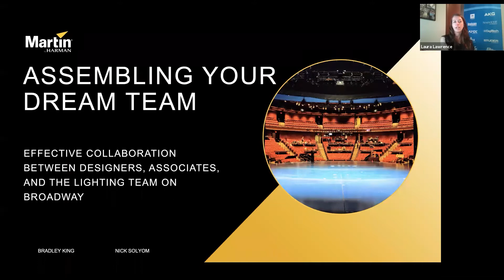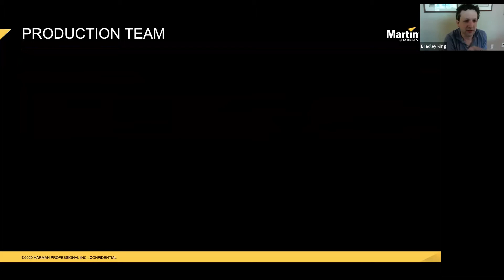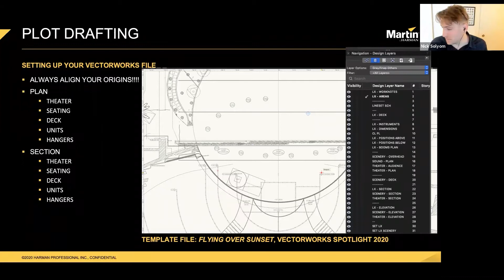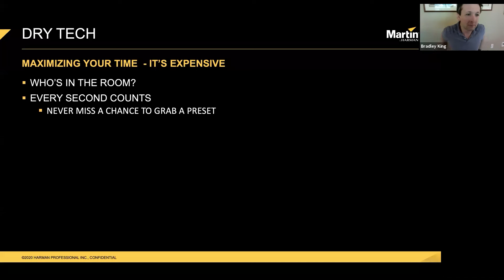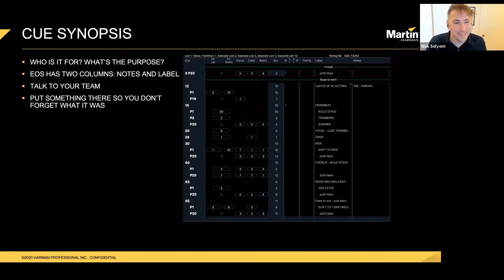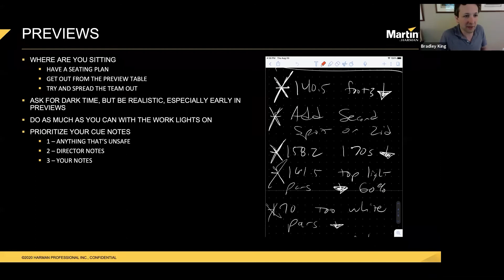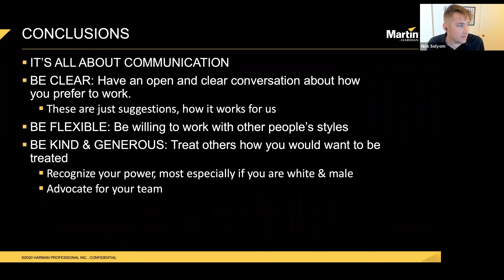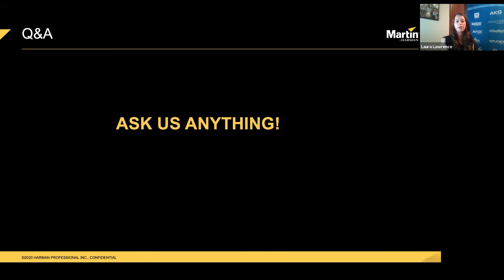Assembling Your Dream Team on Broadway with Bradley King and Nick Solyom – Webinar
Led by Broadway lighting designers, Bradley King and Nick Solyom, this webinar describes how designers and their associates tackle the production process including best practices, division of labor, effective workflows and communication strategies, and much more.